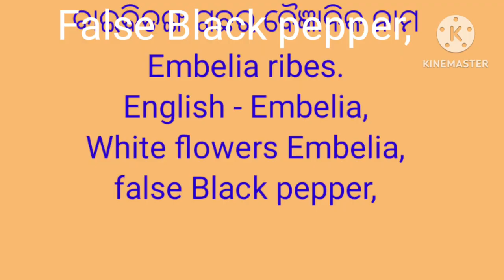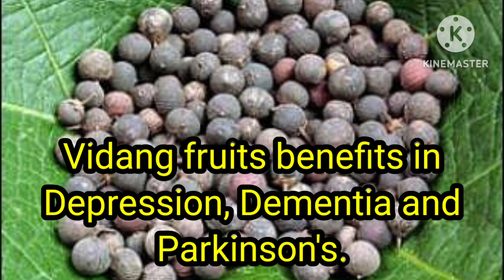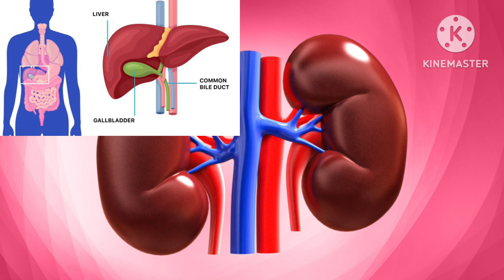ବିଡଙ୍ଗ/ବାଇବିଡଙ୍ଗ ର ଔଷଧିୟ ଉପଯୋଗ।Vaividang benefits in Odia, false black pepper,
Vaividang is an Ayurvedic herb that has been used for centuries to treat a variety of health conditions. It is known for its anti-inflammatory, anti-bacterial, and anti-viral properties. Vaividang is also a good source of antioxidants, which can help protect the body against damage from free radicals.

Some of the benefits of Vaividang include:

Improved digestion: Vaividang can help to improve digestion by increasing the production of digestive enzymes. This can help to relieve symptoms of indigestion, such as bloating, gas, and constipation.

Reduced inflammation: Vaividang has anti-inflammatory properties that can help to reduce inflammation throughout the body. This can be beneficial for people with conditions such as arthritis, allergies, and asthma.

Boosted immunity: Vaividang is a good source of antioxidants, which can help to boost the immune system. This can help the body fight off infections and diseases.

Improved skin health: Vaividang can help to improve skin health by reducing inflammation and clearing toxins from the body. This can help to improve the appearance of the skin and reduce the risk of acne and other skin problems.

If you are looking for a natural way to improve your health, Vaividang is a good option to consider. It is a safe and effective herb that has been used for centuries to treat a variety of health conditions.

In this video, I will discuss the benefits of Vaividang in more detail. I will also share some tips on how to use Vaividang safely and effectively.

Jadibuti gyan,

vidangasava, vidangarishta ke fayde, vidanga, vidang, vidanga churna, vidang ke fayde, vidangasava syrup, vidangarishta syrup, vidangadyalauha, vidangadi churna,